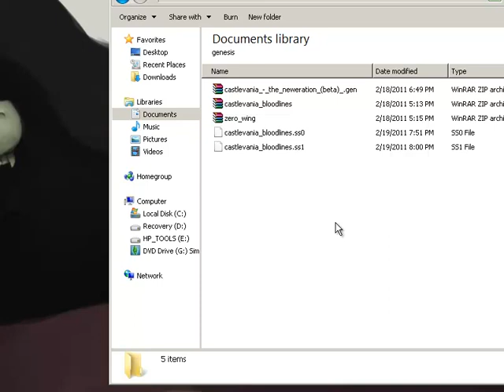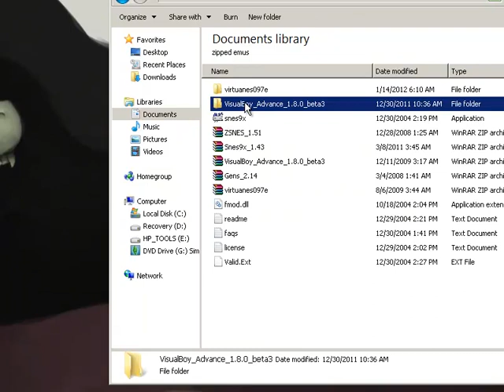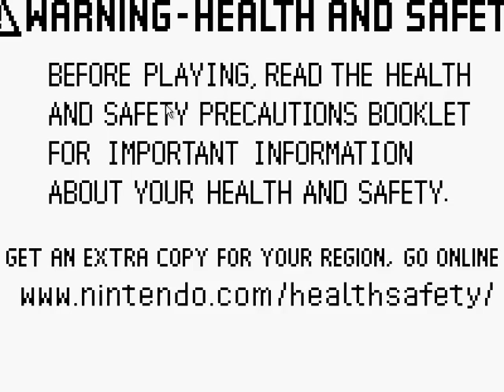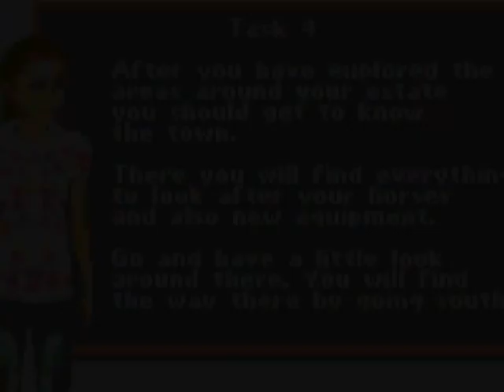FUCK HORSES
Don't actually fuck horses.